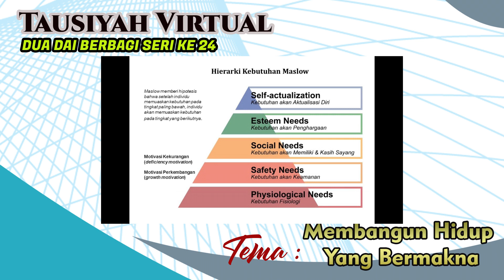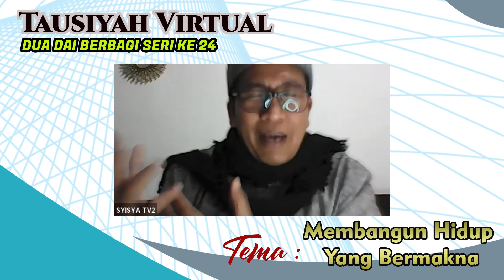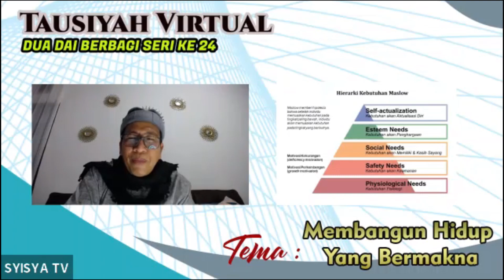APA BEDANYA HIDUP SUKSES DAN HIDUP BERMAKNA ?? Bersama Ust Mohay Attaly dan Ust Agus Idwar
Apa sih tujuan hidup ini, bagaimana sih hidup yang diinginkan Allah SWT, sudah sesuaikah antara maunya kita dan maunya Sang Khalik ??

Yuk..ikutan sharing bersama DUA DAI BERBAGI..

Pemateri :
Ust. Mohay Attaly (Da'i / Pengisi Program Cahaya Hati Indonesia iNews)

Moderator :
Ust. Agus Idwar (Dai Motivator dan Host TV Nasional)

Mari bergabung dan saling belajar bersama, dengan tema-tema yang hangat setiap minggunya